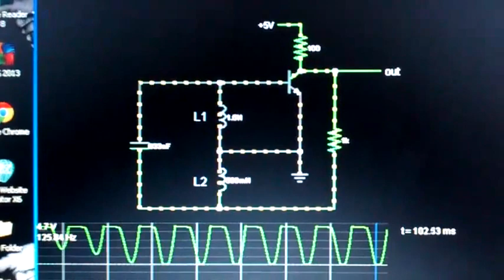Animation shows working principle of hartley oscillator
Animation of hartley oscillator using simple java applet